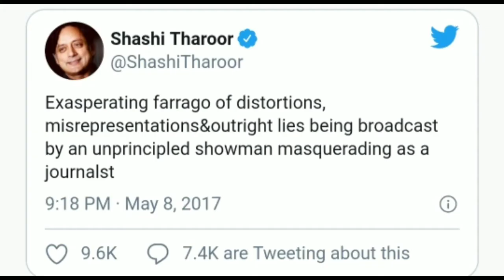Intellectuals speak the same language